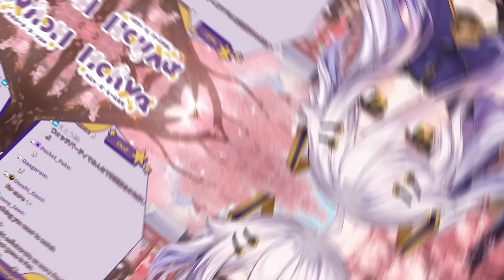Henya Spent more than 1 Million Yen For Her Outfits and Models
00:00 Thanking Back
03:02 Henya is Getting OLD, Chat..
04:42 Ah, I See They're a Man of Culture As Well